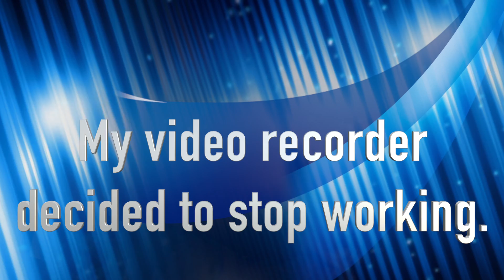Ark: Survival Evolved - Xbox - Arena - Episode 6 - Rex Battles and Tranq Arena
Welcome to another Arena Series Episode! In this episode we fight Rexs and have a Tranq War!!! Come enjoy the fun!

Side note: Xbox Live was having a hissy fit during the filming of this episode. Sorry for the quality loss!